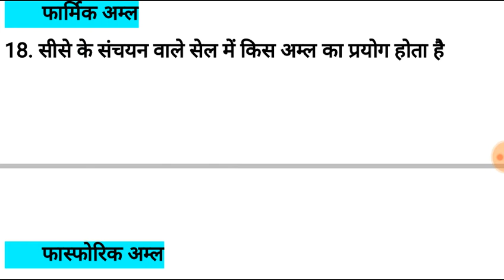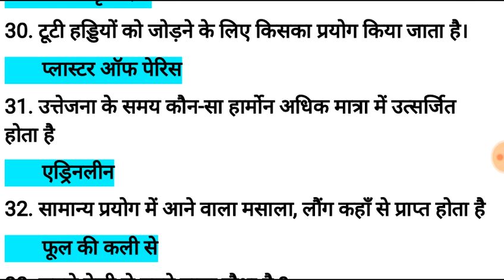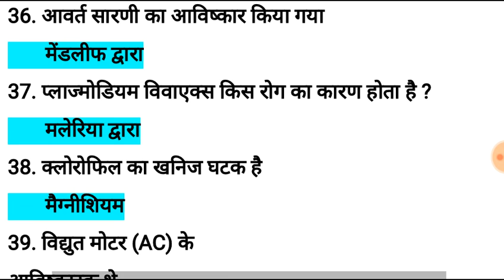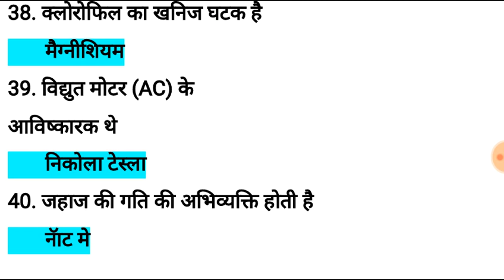Science questions & answers in hindi | general science oneliner quesoins and answers hindi | GS quiz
नमस्कार दोस्तों
 इस वीडियो में मैंने सामान्य विज्ञान से संबंधित कुछ महत्वपूर्ण प्रश्न बताए हैं !

उम्मीद है कि यह वीडियो आपको पसंद आया होगा !

साथ ही Bell आइकन  🔔 पर जरूर क्लिक करें ताकि आने वाले सारे वीडियो का नोटिफिकेशन आपको आसानी से मिल पाए !